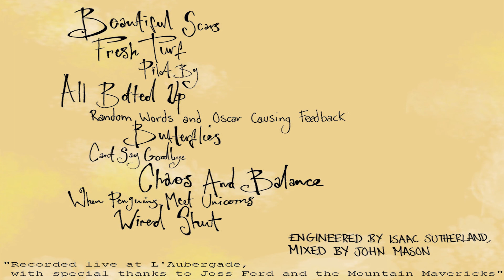John Mason - Fresh Turf LIVE from France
Dedicated to Craig Robertson, Gary "JC" Jones and John's Swiss granny Rosemary.
"With the love that you've left in the hearts that you've broken".
Filmed for John's first solo release "Mountains" - a collection of acoustic songs recorded live at the Aburgade, Morzine earlier this year. Special thanks to Joss Ford, all the Aubergade staff and Magdalena Przybylski for the edit :)